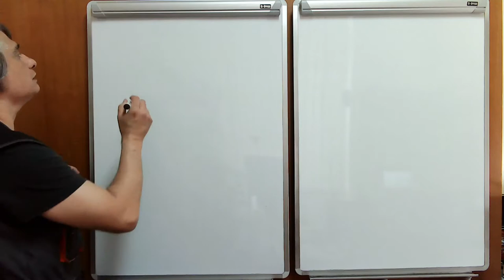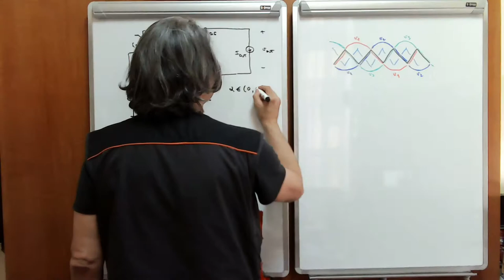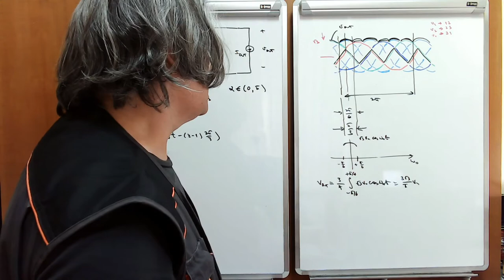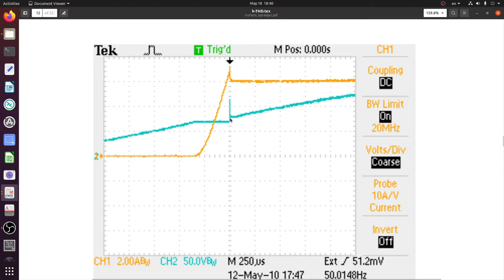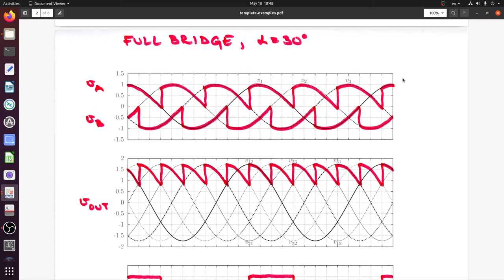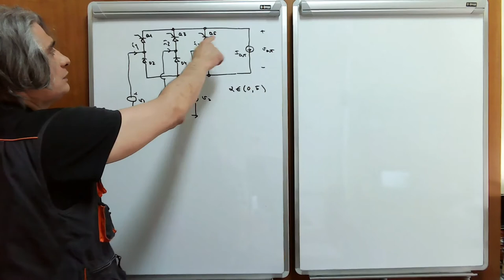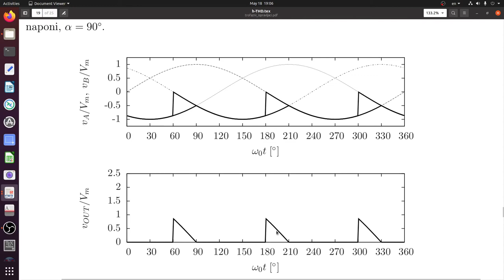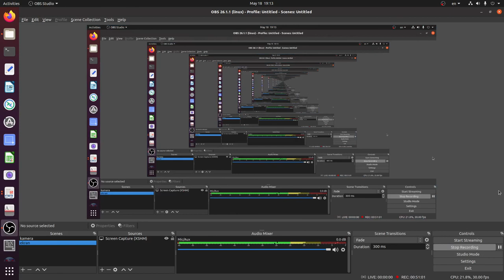EE w13 l3